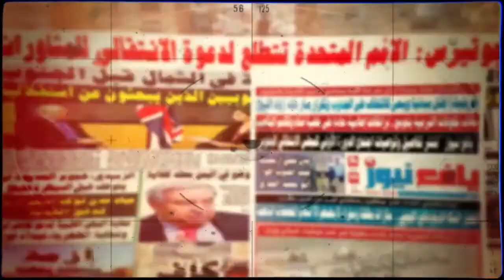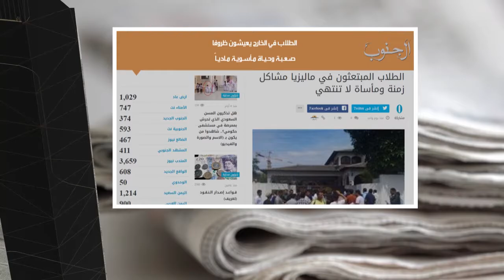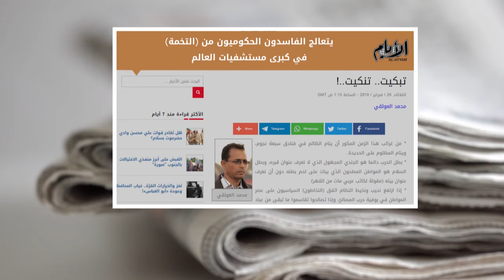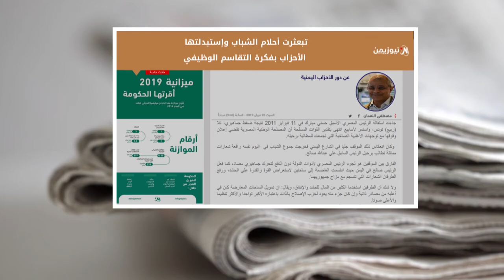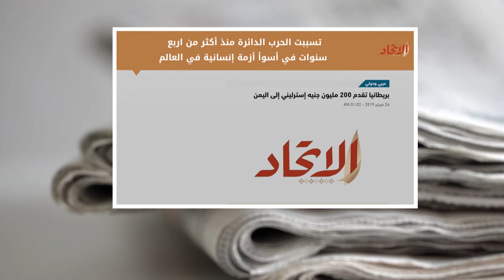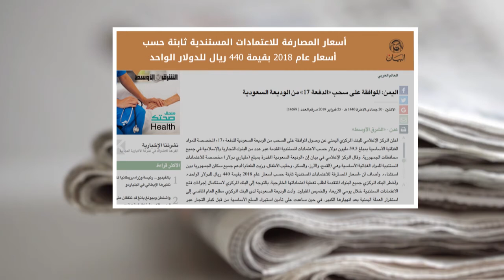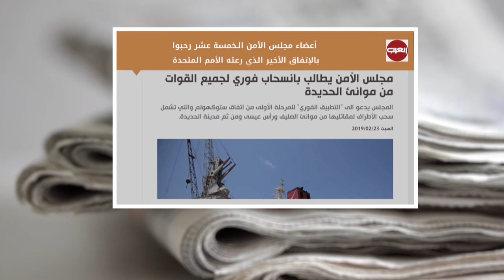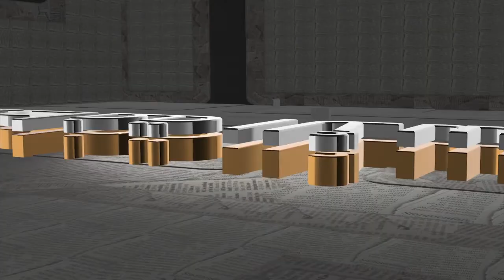صحافة الاسبوع من قناة_ المكلا 1 مارس 2019م